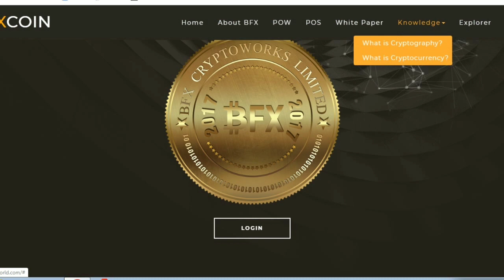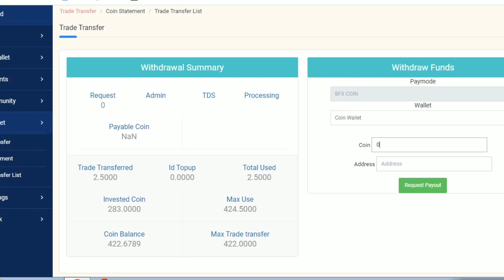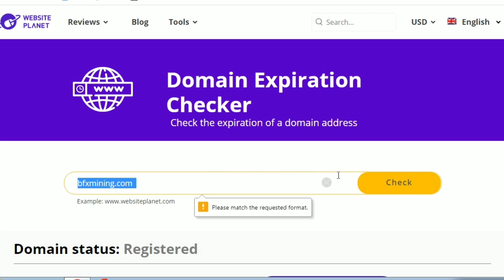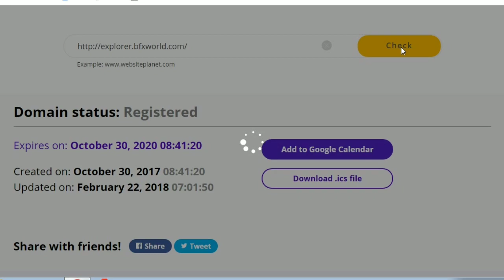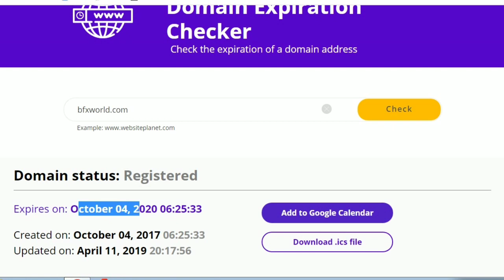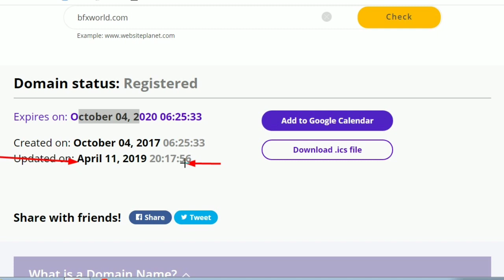bfx coin new upadte 2020, bfxcoin scam or still valuable